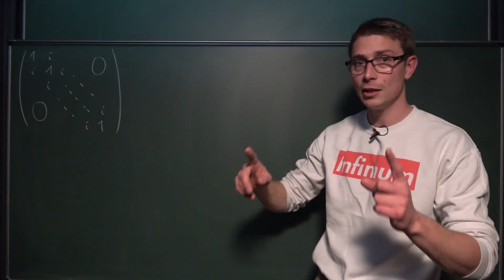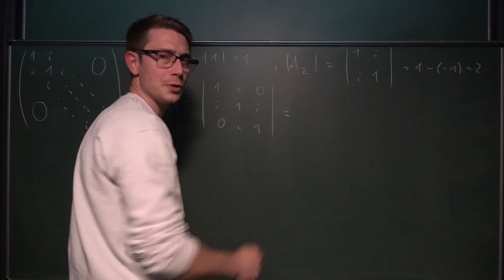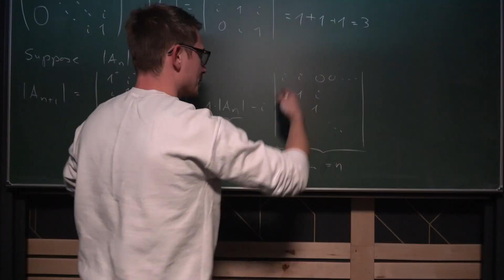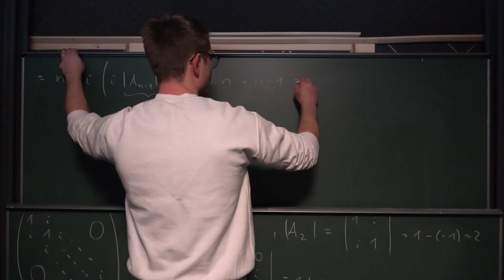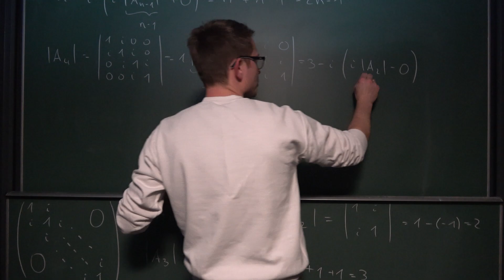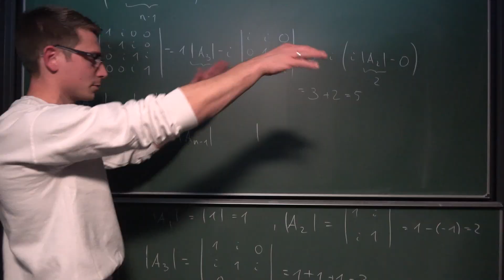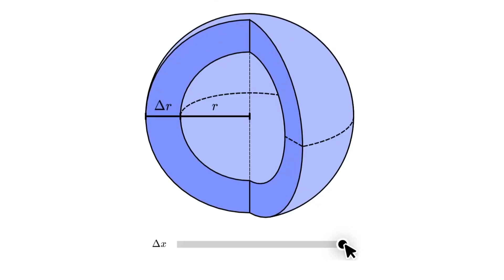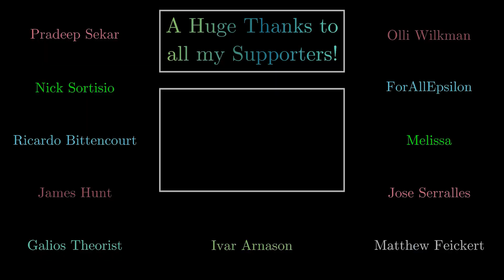We are so cooked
Today we'll work out a FANTASTIC linear algebra exercise, where we ahve to find the determinant of a crazy nxn matrix :0. Truly remarkable!. Enjoy! =D